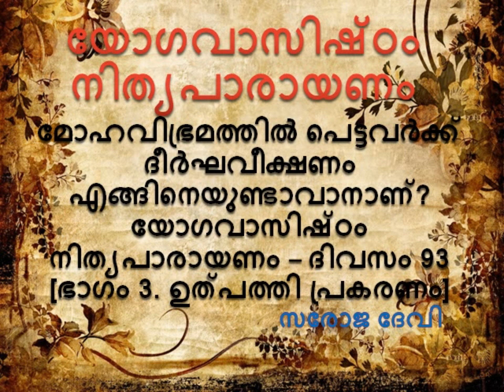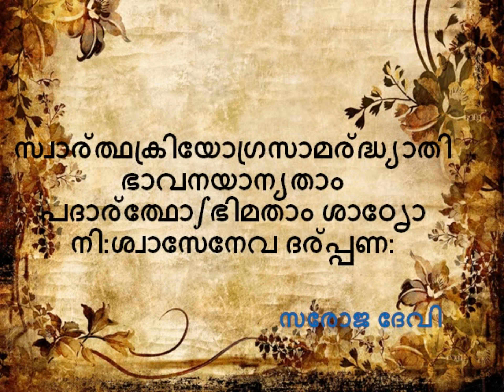മോഹവിഭ്രമത്തിൽ പെട്ടവർക്ക് ദീർഘവീക്ഷണം എങ്ങിനെയുണ്ടാവാനാണ്? യോഗവാസിഷ്ഠം നിത്യപാരായണം ദിവസം 93 3.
മോഹവിഭ്രമത്തിൽ പെട്ടവർക്ക് ദീർഘവീക്ഷണം എങ്ങിനെയുണ്ടാവാനാണ്?
യോഗവാസിഷ്ഠം നിത്യപാരായണം – ദിവസം 93 [ഭാഗം 3. ഉത്പത്തി പ്രകരണം]
സ്വാര്ത്ഥക്രിയോഗ്രസാമര്ദ്ധ്യാതി ഭാവനയാന്യതാം
പദാര്ത്ഥോഽഭിമതാം ശാഠൃോ നി:ശ്വാസേനേവ ദര്പ്പണ:
വസിഷ്ഠൻ തുടര്ന്നു: രാമ, ആ പര്വ്വതാകാരയായിരുന്ന രാക്ഷസി ചുരുങ്ങിച്ചുരുങ്ങി ഒരു സൂചിയുടെയത്ര (സൂചിക) ചെറുതായി. അവളുടെ രൂപം ഭാവനയില് മാത്രം കാണാവുന്ന തരത്തില് അതി സൂക്ഷ്മമായിരുന്നു. നട്ടെല്ലിന്റെ അടിമുതല് ശിരസ്സിന്റെ മുകളറ്റംവരെ ബന്ധിപ്പിക്കുന്ന സുഷുമ്നാ നാഡിപോലെ അവള് അതിസൂക്ഷ്മമായി നിലകൊണ്ടു. അവള് ബുദ്ധമതക്കാര് പറയുമ്പോലെ ‘അലയ’ ബോധത്തിലായിരുന്നു. അവളുടെ മറ്റേ രൂപമായ വിഷൂചിക (കോളറ) അനവരതം അവളെ പിന്തുടര്ന്നുകൊണ്ടിരുന്നു. അവള് അതിസൂക്ഷ്മവും അദൃശ്യയും ആയിരുന്നുവെങ്കിലും അവളിലെ രാക്ഷസീയതയ്ക്ക് മാറ്റമൊന്നും ഉണ്ടായിരുന്നില്ല. അവള് ആവശ്യപ്പെട്ട വരം ലഭിച്ചുവെങ്കിലും എല്ലാ ജീവികളേയും ആഹരിക്കണമെന്ന അവളുടെ ആഗ്രഹം നടപ്പായില്ല. കാരണം അവള് രൂപത്തില് സൂചിയുടെയത്ര ചുരുങ്ങിപ്പോയിരുന്നല്ലോ. എത്ര വിചിത്രം! മോഹവിഭ്രമത്തില്പ്പെട്ടവര്ക്ക് ദീര്ഘവീക്ഷണം എങ്ങിനെയുണ്ടാവാനാണ്?
“സ്വാര്ത്ഥന്റെ, തന്കാര്യം നേടാനുള്ള ഉഗ്രകര്മ്മങ്ങള് അവനെ മറ്റുഫലങ്ങളിലേയ്ക്കു നയിക്കുന്നു. ഒരാള് ഏറെദൂരം ഓടിക്കിതച്ചുവന്ന് മുഖക്കണ്ണാടി നോക്കിയാല് തന്റെ മുഖം വ്യക്തമായി കാണാന് കഴിയില്ല. കാരണം അവന്റെ ഉഛ്വാസനീരാവി കണ്ണാടിയില് മങ്ങലുണ്ടാക്കുമല്ലോ.” ഈ രാക്ഷസിക്ക് വലിയൊരു രൂപമുണ്ടായിരുന്നു. അവളാ രൂപമുപേക്ഷിച്ചത് സൂക്ഷ്മരൂപിയാകാനാണ്. അതിനായി അവള് മരിച്ചു!. സ്വാര്ത്ഥലാഭത്തില് ഇത്തരം അത്യാസക്തിയുള്ളപ്പോള് മരണം പോലും അഭിലഷണീയമായിത്തോന്നും. വിഷൂചിക പ്രഭായോലുന്നതും പുഷ്പഗന്ധം പോലെ സൂക്ഷ്മവുമായിരുന്നു. മറ്റുള്ള ജീവനുകള് കൊണ്ട് അവള് കര്മ്മനിഷ്ഠയായി വാണു. സൂചികയും വിഷൂചികയുമായി അവള് എല്ലാവരേയും ബാധിച്ചുകൊണ്ട് ലോകം മുഴുവന് ചുറ്റിനടന്നു. അവളുടെ സ്വേഛപ്രകാരമാണ് അവള് സൂക്ഷ്മരൂപിയായത്. എന്താവണമെന്ന് തീവ്രമായി ആഗ്രഹിക്കുന്നുവോ, ഒരുവന് അതായിത്തീരുന്നു. ഹീനചിന്തയുള്ളവര് തുലോം തുച്ഛമായ കാര്യങ്ങള്ക്കായി പ്രാര്ത്ഥിക്കുന്നു. ഈ രാക്ഷസി ആഗ്രഹിച്ചത് ക്രൂരയായ സൂചിയാകാനാണല്ലോ. ഒരാളുടെ ജന്മസ്വഭാവം തപസ്സുകൊണ്ടുപോലും മാറ്റുക ദുഷ്കരം!
നേരത്തേതന്നെ സ്ഥൂലശരീരമുള്ളവരുടേയും രോഗങ്ങള്ക്കടിപ്പെട്ടവരുടേയും ദേഹത്ത് സൂചിക പ്രവേശിച്ച് സ്വയം വിഷൂചികയായി പരിണമിക്കുന്നു. സൂചിക ഏത് അരോഗദൃഢഗാത്രന്റേയും ഹൃദയത്തില് പ്രവേശിച്ച് അവന്റെ ബുദ്ധിയെ വഴിതെറ്റിക്കുന്നു. ചിലരുടെ കാര്യത്തില് , ചികില്സകാരണംകൊണ്ടോ മന്ത്രബലംകൊണ്ടോ മരുന്നുകൊണ്ടോ അവള് രോഗിയെ ഉപേക്ഷിക്കാന് നിര്ബ്ബന്ധിതയാവുന്നു. അങ്ങിനെ അവള് ഏറെക്കാലം ഭൂമിയില് ചുറ്റി നടന്നു.
(കോളറാ വൈറസ്സിനെപറ്റിയാവണം ഈ വിവരണം. ഭക്ഷണം, ജീവിതരീതി എന്നിവയുമായി ഇതിനെ ബന്ധിപ്പിച്ചിരിക്കുന്നത് രസകരമാണ്.)